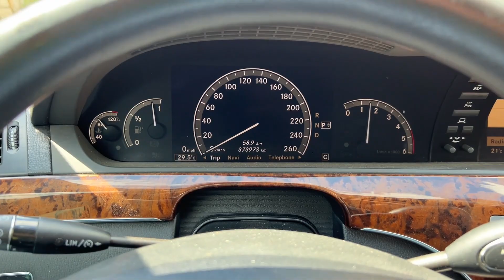Mercedes Benz S klasė | BANDAU W221 MERSĄ !!!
Bandau draugo w221 Mercedes S-CLASS  ir bandau palyginti su savo w220